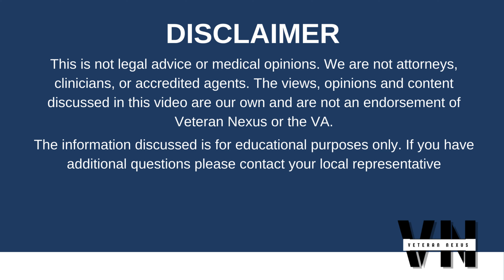The Crucial Importance of Hospital Visits for Your VA Claims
⚡ Welcome to Veteran Nexus ⚡

Are you a Disabled Veteran Seeking VA Disability? Have you been going to the hospital?